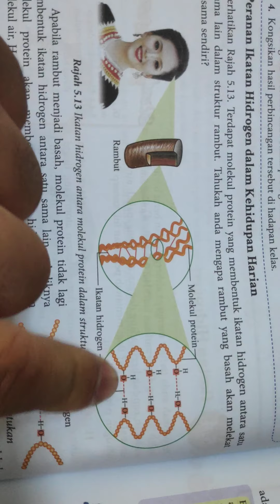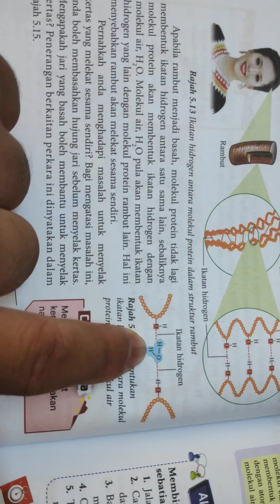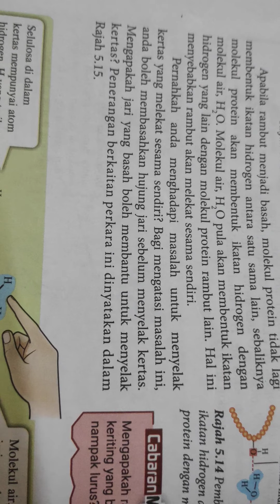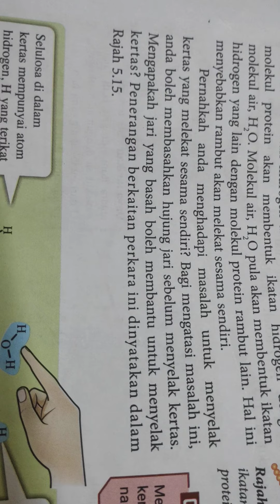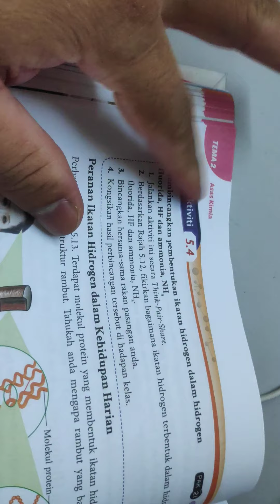Kimia, Bab 5, ikatan hidrogen dalam kehidupan seharian, part 6, F4